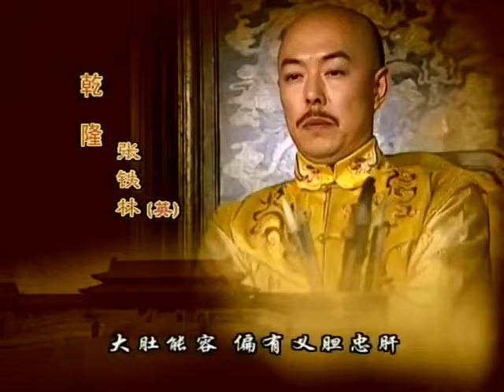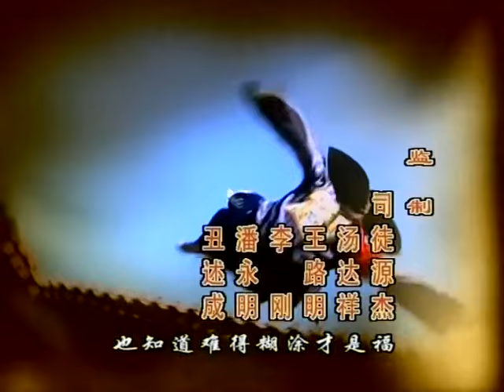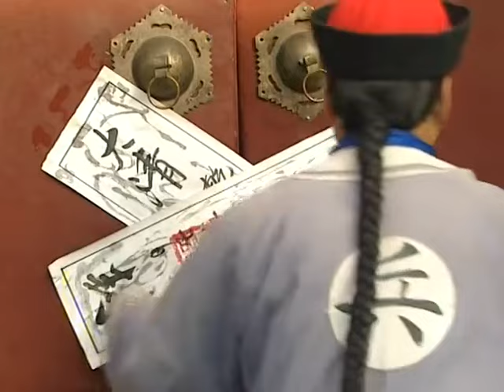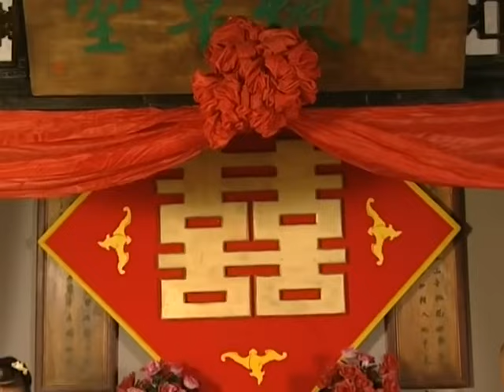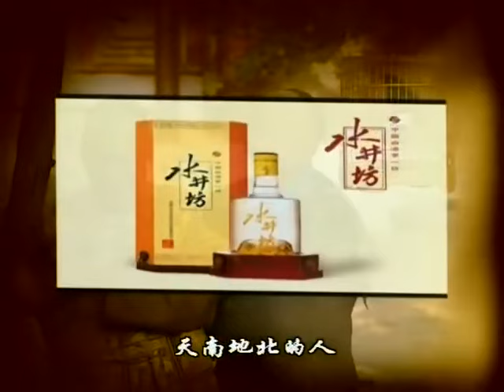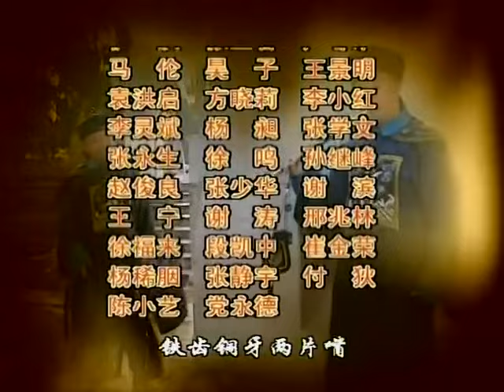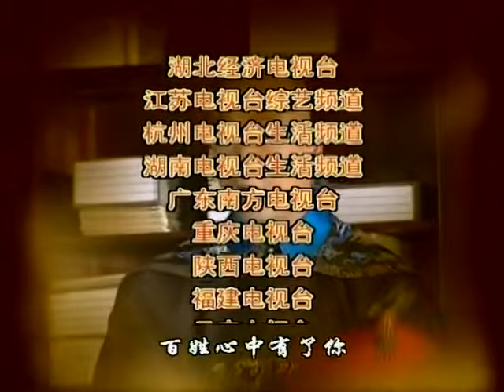鐵齒銅牙紀曉嵐2 第25集